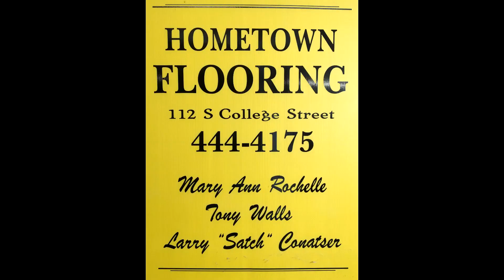Hometown Flooring, Lebanon TN